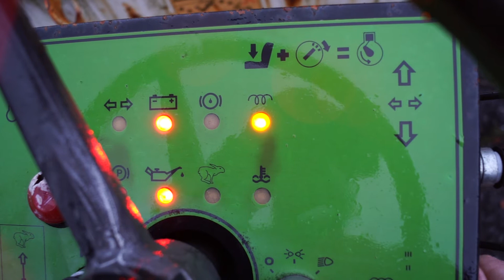#6678: 2009 Terex PS4000H 4x4 Dumper med sving på kasse - NOK 59,000 OPPSTART